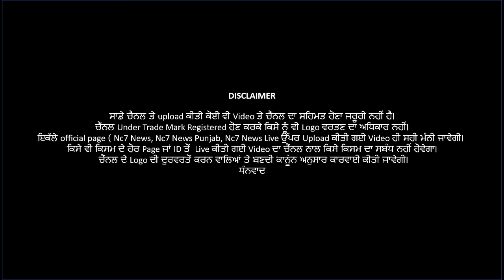ਕਿਸਾਨ ਜਥੇਬੰਦੀਆਂ ਨੇ ਕੀਤਾ ਵੱਡਾ ਦਾਅਵਾ ਕਹਿੰਦੇ....|| Exclusive || Nc7 News | Today